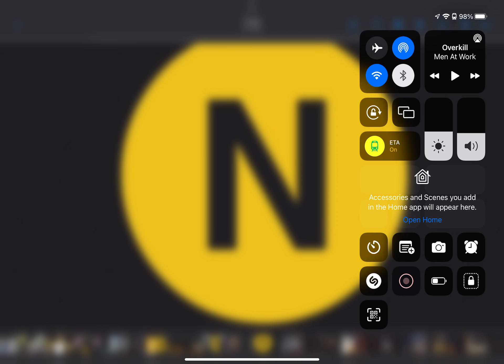Mta Roblox (N) Train Railfanning